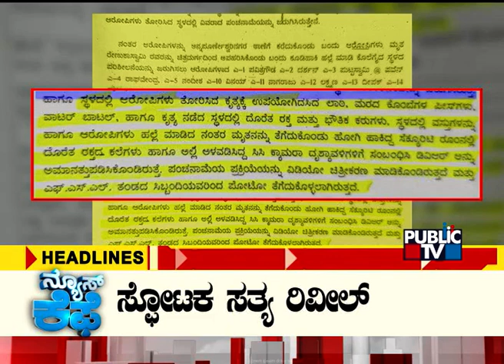Public TV | Headlines@8 AM | June 19, 2024